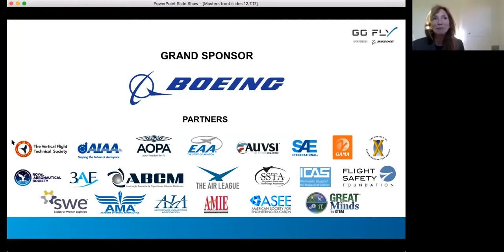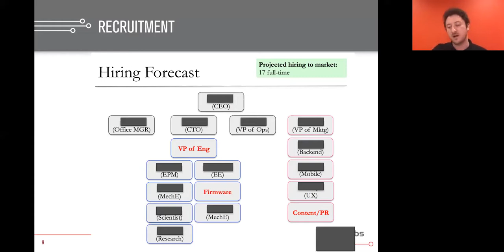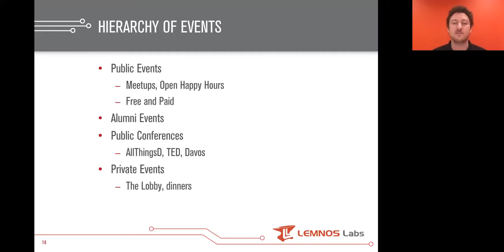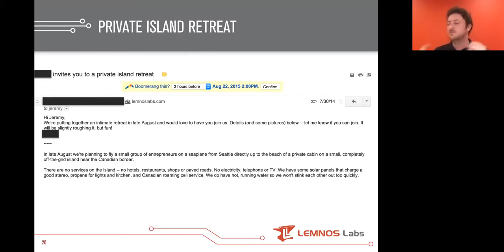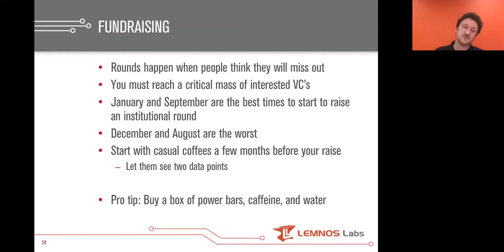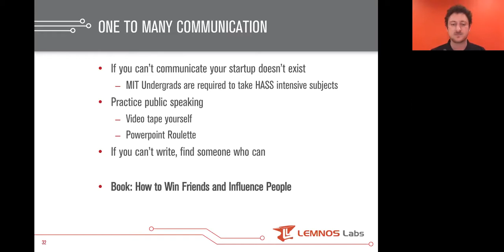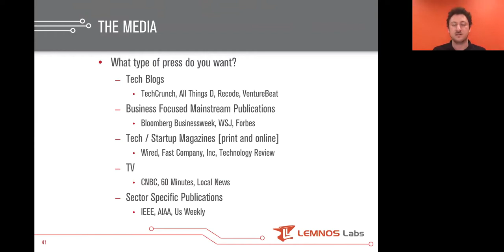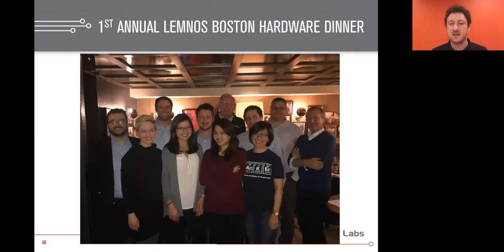Master Lecture: Soft Skills and Networking for Founders w/ Quartz Robotics' Jeremy Conrad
Jeremy Conrad is the CEO of a new robotics company focused on the future of automation. Previously he was a founding partner at Lemnos, an early stage hardware focused venture fund. Watch his master lecture on how to make it in the aerospace start-up world with soft skills and networking for founders.